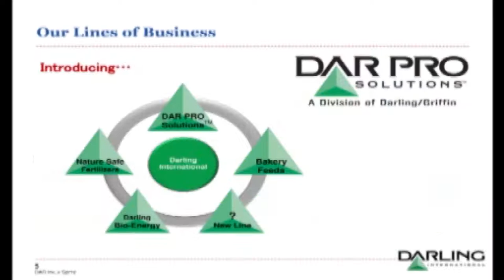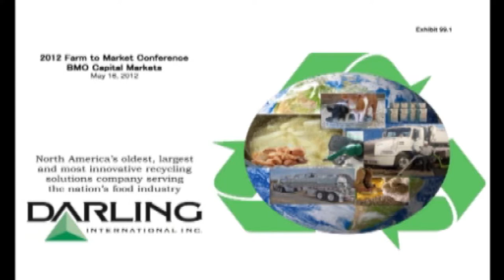Cliff Ellis Show 2013 Season Recap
Highlights of CCU's season ending loss to Liberty and a look back on the 2012/13 season at Coastal Carolina